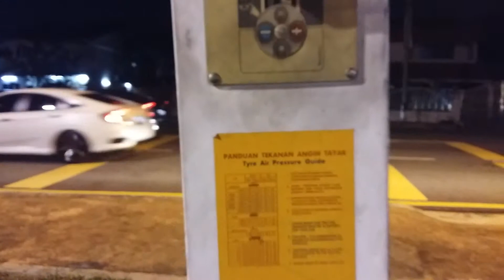Car tyre pressure by Shell petrol station.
Tyre pressure adjusted according car engine capacity.